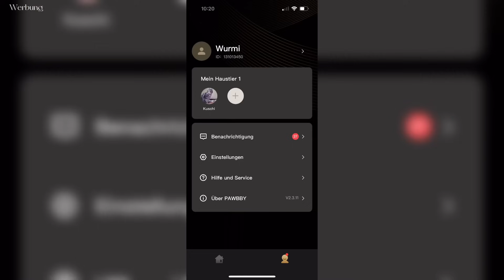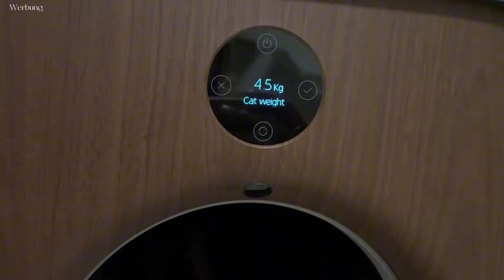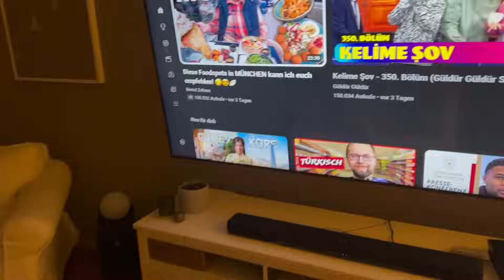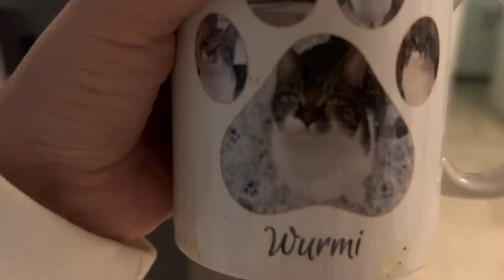Wie soll ich arme Katze das noch länger ertragen?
Ist das Wurmi's und Kuschi's neuer Röhrenfernseher, oder doch eine Selbstreinigende Katzentoilette?

Natürlich eine Selbstreinigende Katzentoilette, die mich optisch sowieso technisch total überzeugt hat.
* Top Highlights *
Marke ​PAWBBY

Material Holzwerkstoff, Acrylnitril-Butadien-Styrol

Produktabmessungen 50L × 49,6B × 64H cm
Artikelgewicht 13,6 kg

Hast du auch genug von der täglichen Arbeit, Katzenstreu zu schaufeln?

Der große 8,6-Liter-Abfallbehälter reicht aus, um den Bedarf erwachsener Katzen für 14 Tage zu decken, und ist für Haushalte mit mehreren Katzen geeignet.

📱 Intelligente App-Überwachung
Uberprüfen den Katzenstreustatus, das Abfallfach und den Desodorierungsbehälter über die App.

Die App ermöglicht die Fernsteuerung des Geräts für Modusänderungen, manuelle Reinigung und das Glätten von Katzenstreu.
Die Nutzungs- und Reinigungsdaten der Katzentoilette werden in der App aufgezeichnet und können jederzeit
überprüft werden.

👇🏼Link zur Katzentoilette👇🏼

Kuss auf die Nuss 😘